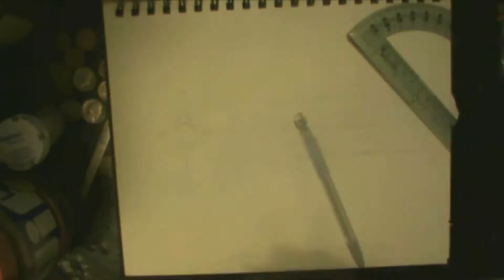"The Color Out of Space" Part 1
There's a smokehut at my job that has really strong echo, so I'm experimenting. first few minutes is all blah, but the rest came out fine I think.